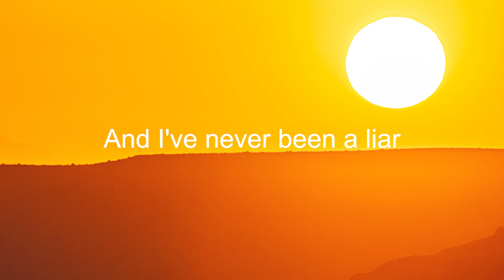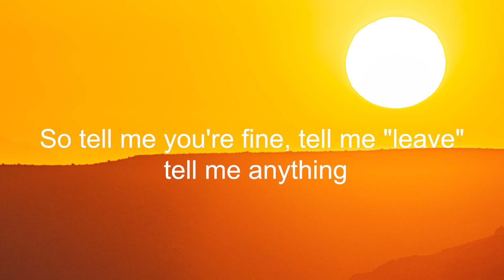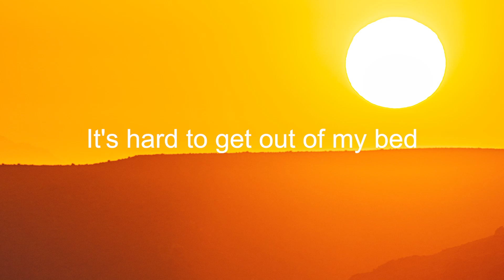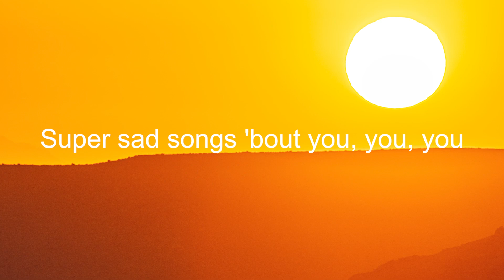Zachary Knowles - super sad songs (Letra/Lyrics) | Official Music Video